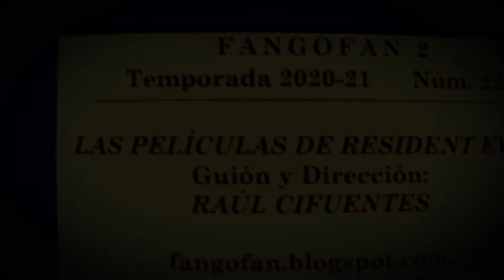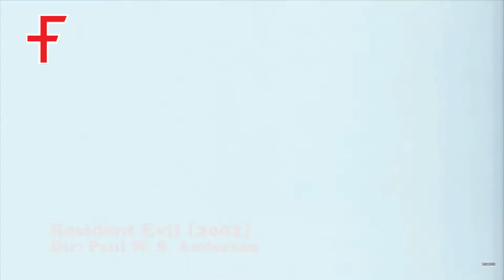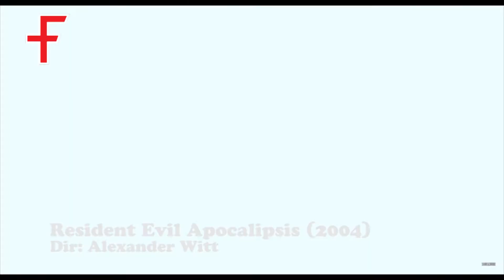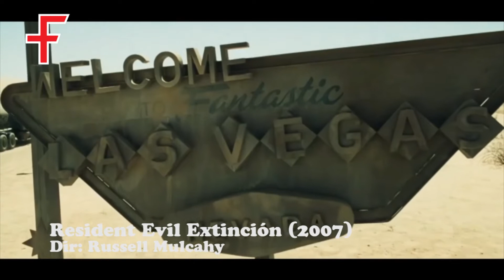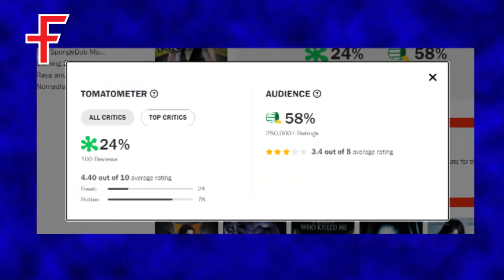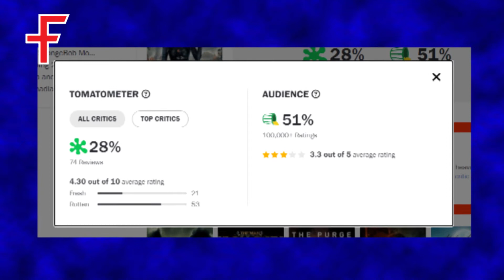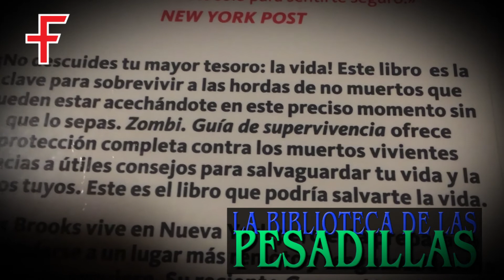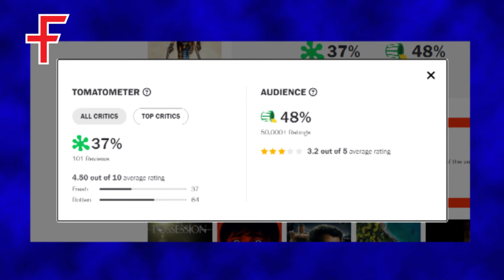FANGO FAN #22 LAS PELICULAS DE RESIDENT EVIL - Milla Jovovich - Adaptación de Videojuegos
En el programa número 22 de Fango Fan regresamos a Resident Evil, esta vez a su popular saga cinematográfica protagonizada por Milla Jovovich. Seis películas de desigual resultado pero con un éxito en taquilla bastante importante todas ellas.

En la Biblioteca de las Pesadillas traemos Zombi Guía de Supervivencia de Max Brooks... imprescindible para sobrevivir. Y en infame Cubil del Cíclope repasaremos la trilogía de películas de animación de Resident Evil.